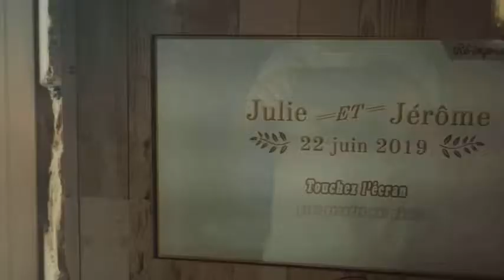Photobooth au manoir de Kercadio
Sous un superbe soleil là boite à clichés était présent en mode mariage au manoir de Kercadio à Erdeven